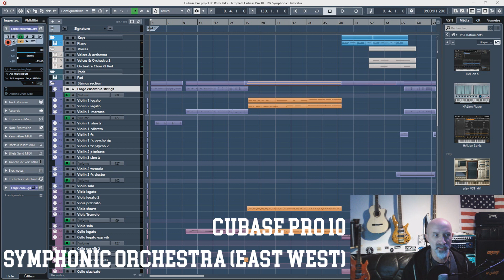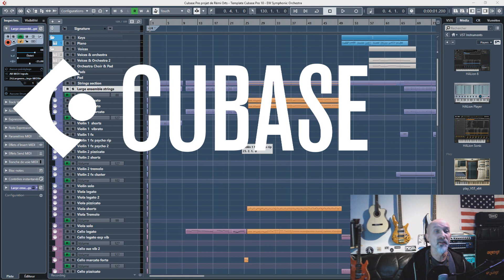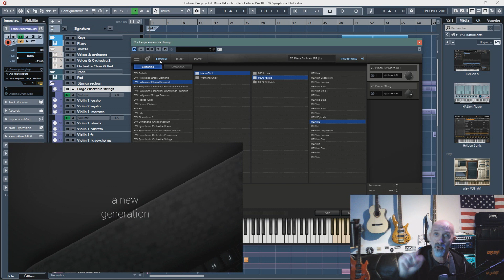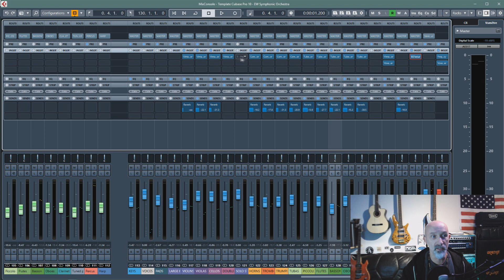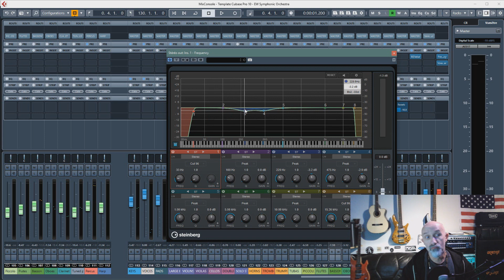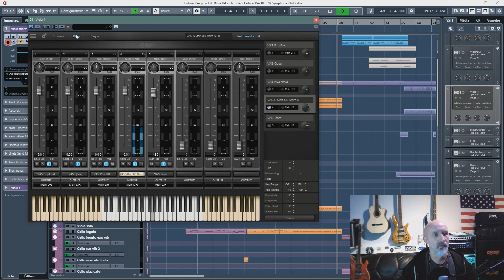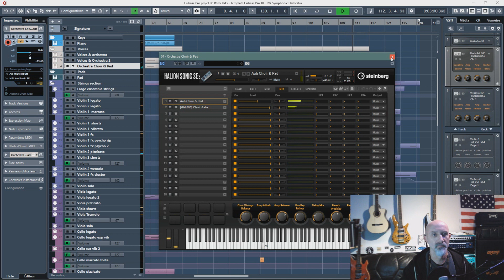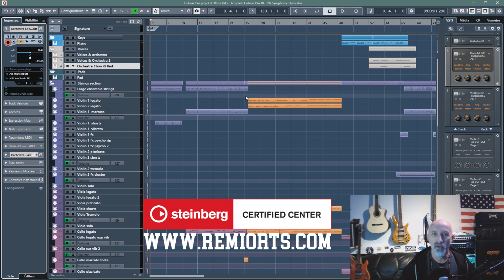Template Cubase Pro - Symphonic Orchestra - East West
Pour utiliser ce Template (cpr), vous devez avoir Cubase Pro 10/10.5/11 et le "Symphonic Orchestra" Gold ou version Platinum plus de East West avec son player V6
En passant par ce lien, vous bénéficiez d'un suivi et d'une maintenance

Si vous avez Cubase 8/9/9.5  le template fonctionnera

Template pour Cubase Pro entièrement programmé et mixé avec la banque d'East West "Symphonic Orchestra" version Gold ou Platinum Plus (version vidéo)

Formateur agréé Steinberg

To use this file (cpr), you must have Cubase Pro 10 and the "Symphonic Orchestra"  Gold or Platinum Plus version from East West with his  player V6 or higher

If you have Cubase 8/9/9.5  it will work without any problem

A Cubase Pro template fully programmed and mixed with the East West Symphonic Orchestra Gold or Platinum Plus (clip version) Bank

Participez au développement de la chaine en achetant les produits Thomann que j'ai sélectionné :

Formations MAO (Possibilités de financements)
- Cubase tous niveaux
- Wavelab
- Mixage, Mastering
- Configurer des Templates
- Installations, paramétrages des logiciels
- Démos de banques de sons
- Production Musicale
- Les outils collaboratifs
- VST connect, composition et enregistrement à distance

I teach in English and Spanish

Training lessons
- Cubase all levels
- Wavelab
- Mixing, Mastering
- Templates configuration
- Installations, software settings
- Sound bank demos
- Musical Production
- Collaborative tools
- VST connect, remote composition and recording

Capacitaciones
- Cubase todos los niveles
- Wavelab
- Mix, Masterización
- Configurar plantillas
- Instalaciones, configuración de software.
- Demostraciones de banco de sonido.
- Producción musical
- Herramientas colaborativas
- Conexión VST, composición y grabación remota